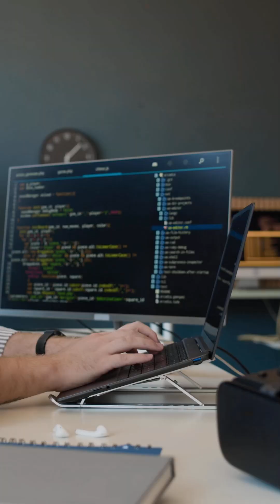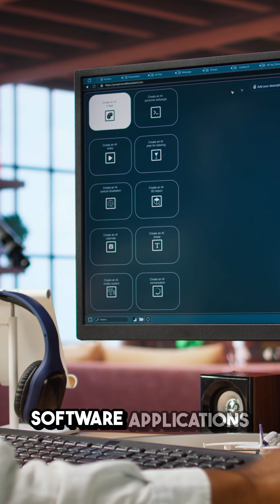Test Pyramid in the Age of AI...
🎥Learn the Test Pyramid and how it has evolved beyond monolithic apps.

Today’s software is microservices-driven, API-heavy, and increasingly AI-powered. So how should your testing strategy evolve?

🔍 In this video, we break down:
✔ Why the old test pyramid no longer fits modern architectures
✔ How microservices change the testing landscape
✔ Why contract testing is now essential for API reliability
✔ The growing importance of integration testing as systems get more distributed
✔ Why AI models can’t be tested like normal logic
✔ The new fourth layer: Data & Model Quality Testing (accuracy, bias, drift, monitoring)
✔ What the new modern test pyramid looks like in 2025 and beyond

What is the Test Pyramid?

The test pyramid is a software testing strategy that recommends a specific distribution of tests to build a stable and efficient automated test suite. It suggests having a large base of fast, cheap unit tests, a smaller middle layer of integration tests, and a small, narrow top layer of slower, more expensive end-to-end (E2E) tests. By following this model, teams can ensure comprehensive test coverage while minimizing costs and maximizing test speed.